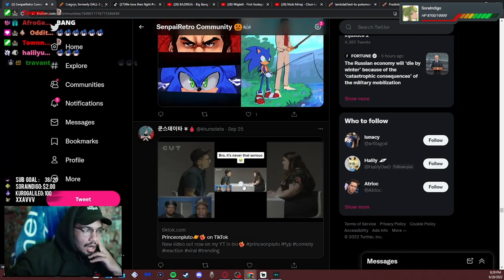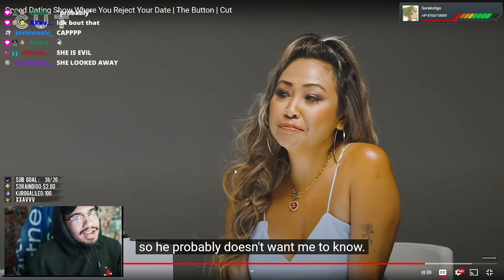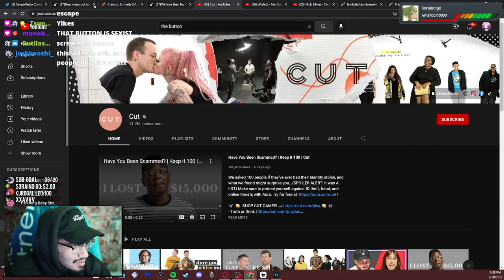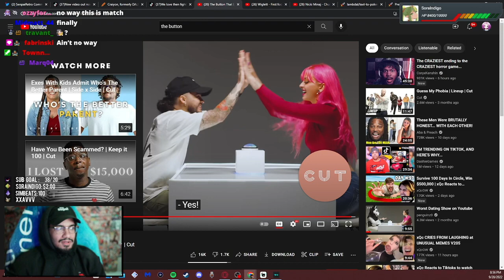Retro reacts to "Speed Dating Show Where You Reject Your Date | The Button | Cut"